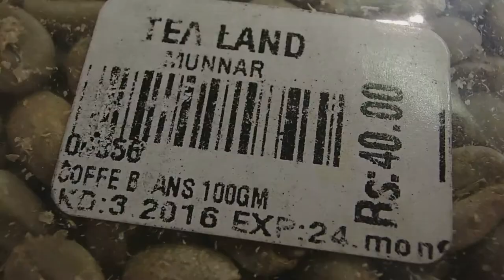Aamukahvi raaoista Intialaisista kahvipavuista.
Keiteltiin aamukahvit vihreistä pavuista. Pikkasen työläs ehkä suodatinjauhatuksen ostamiseen nähden, mutta ei ylitsepääsemätön. Super herkullista jokatapauksessa. Tuntu että oli ne kaikki antioksidantit ainakin tallella. :D